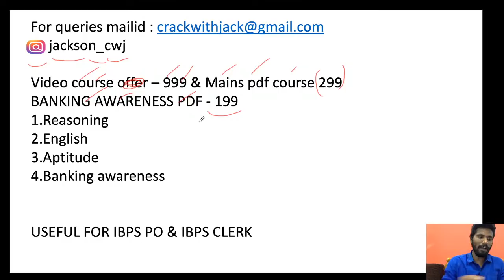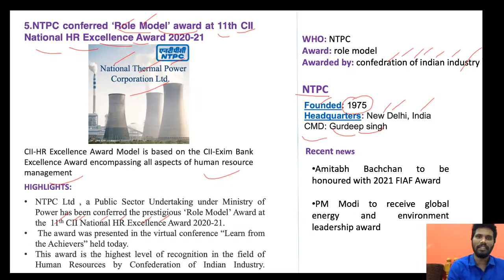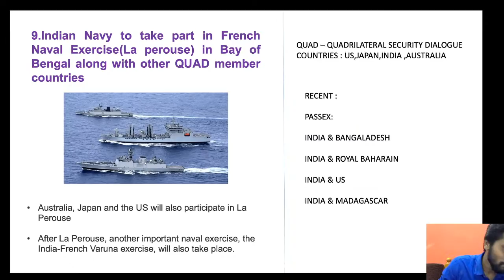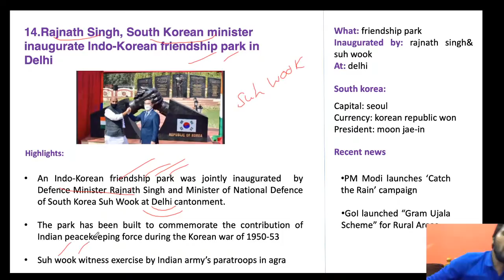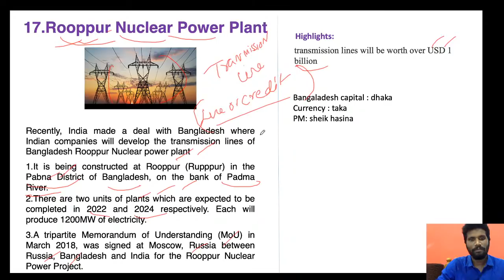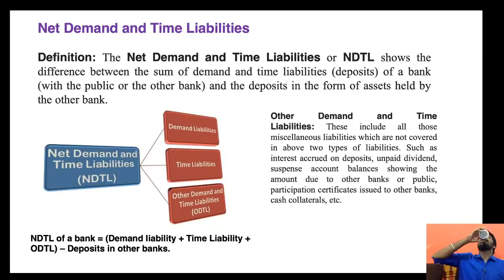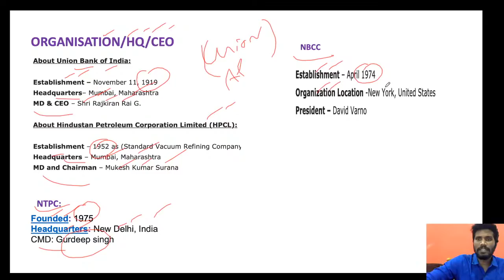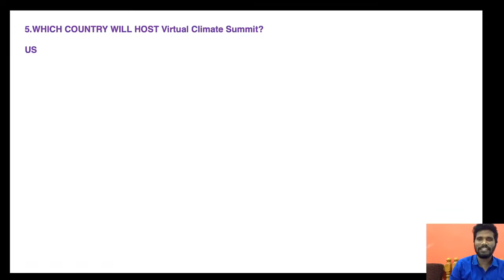DAILY CURRENT AFFAIRS | MARCH 30 | VERA MARI IRUKUM | BANK/RAILWAY/SSC/UPSC/TNPSC | NDTL